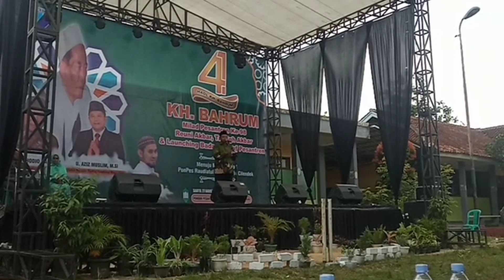KH. UU Ruzhanul Ulum Panglima Santri Wagub Jawa Barat